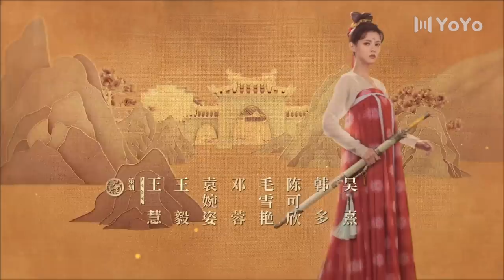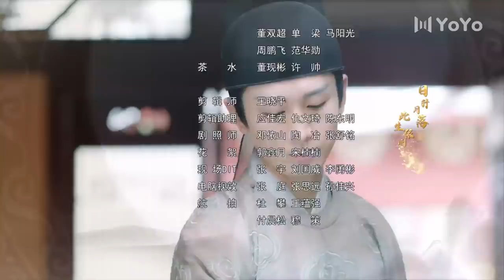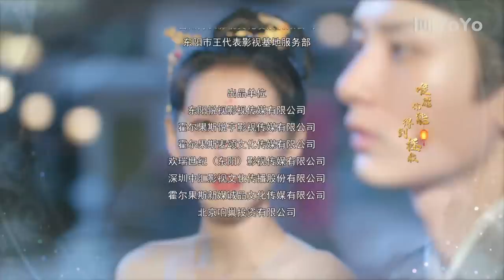【ENG SUB】与君歌34 | Stand By Me 34（成毅 / 张予曦 / 韩栋 / 宣璐 / 何晟铭 ）